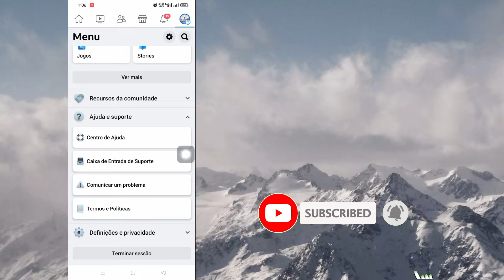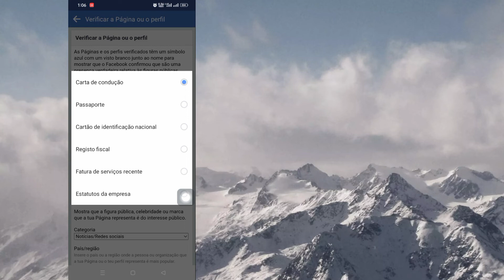Como verificar a conta do Facebook 2022 | Selo azul do perfil do Facebook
Como verificar a conta do Facebook 2022 |  Como verificar o selo azul do perfil do Facebook

     Olá espectadores, bem-vindos ao Solution Box.Aqui neste vídeo você aprenderá.Como verificar a conta do Facebook 2022 |  Como verificar o selo azul do perfil do Facebook
     .Assista este vídeo completo e siga todos os meus passos sem pular. É um método super simples e fácil.